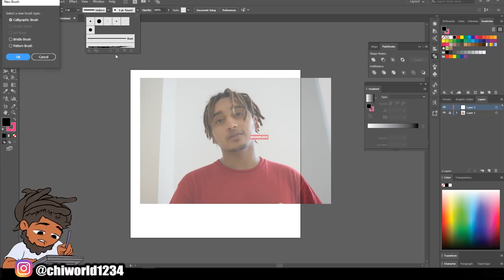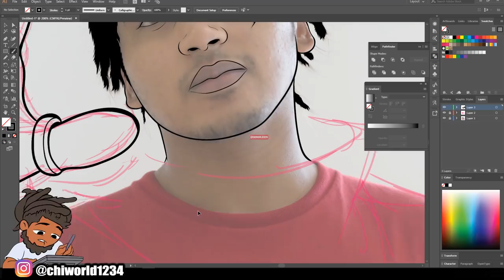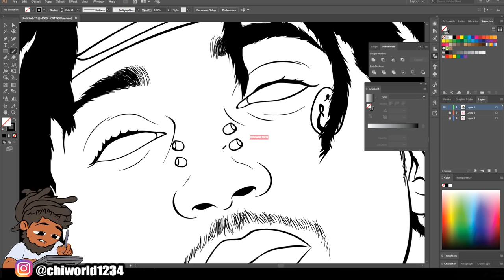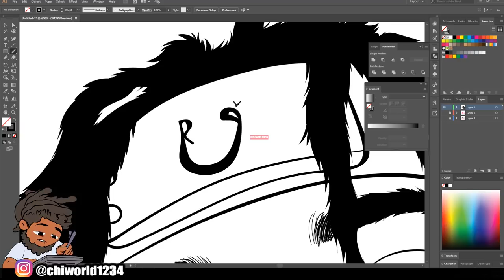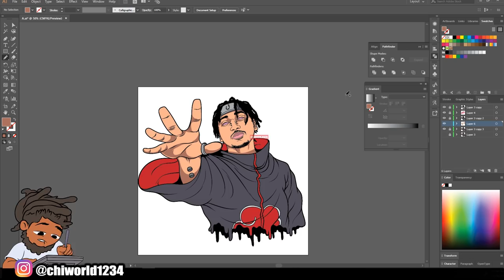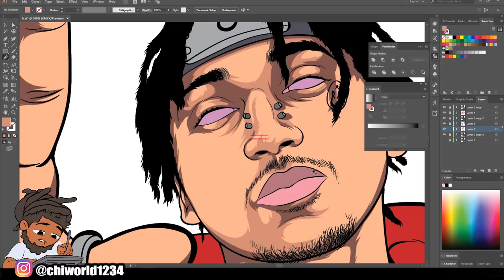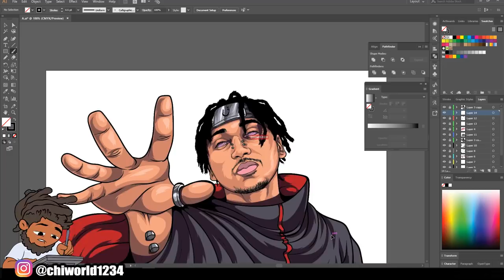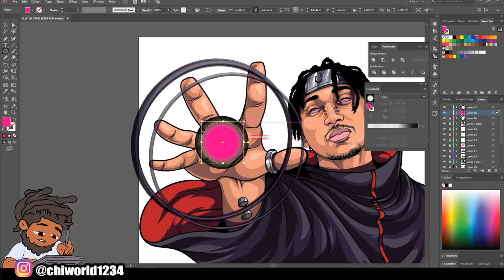ART FOR CUSTOMER (ADOBE ILLUSTRATOR)